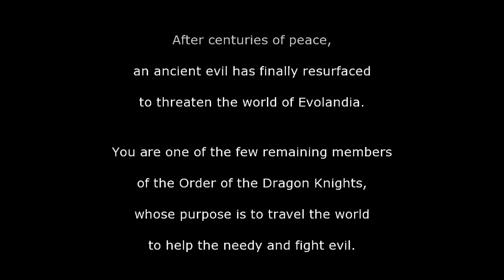De 2D a 3D! - Evoland Ep1 - TURBO FOZTON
▶️ La tierra de la evolución está viendo nacer a un héroe! Tenemos la tarea de resolver los misterios de estas tierras que desbloquea sus características a cada paso que damos. Al parecer el Fantasma de un maligno ente está detrás de todo esto!

►Muchas gracias!